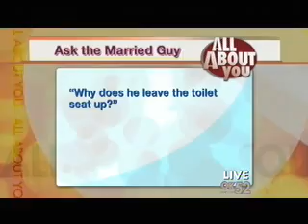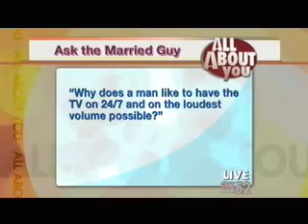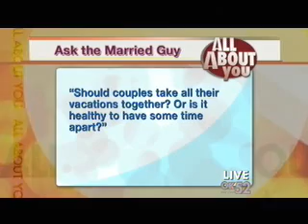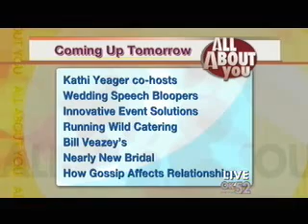married guy.wmv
TJ on KSBI's "All About You" answering questions about "Ask The Married Guy"